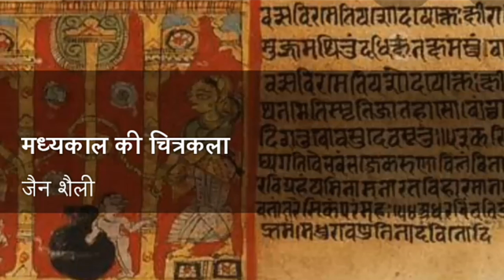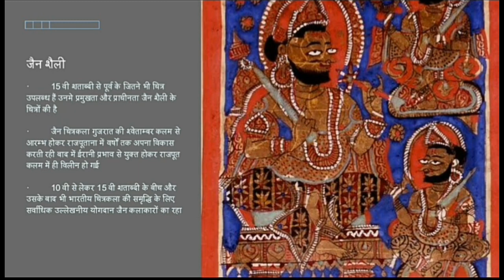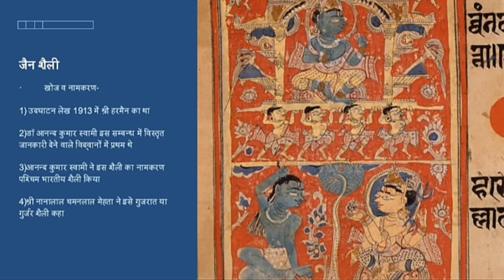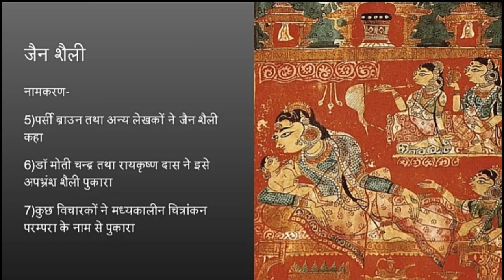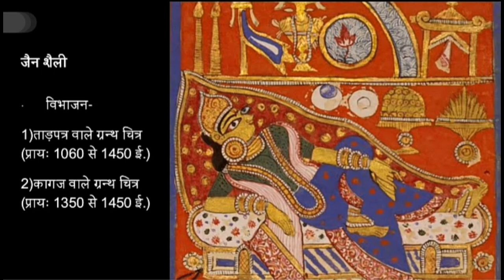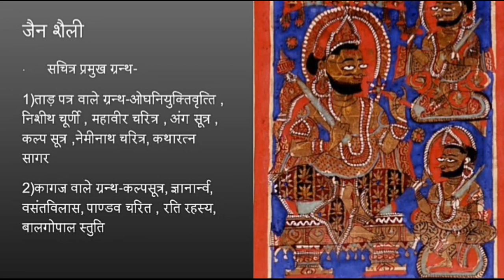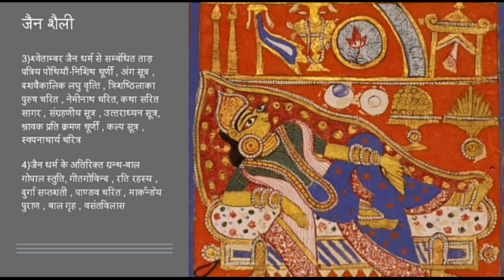जैन शैली की चित्रकला(भाग-1), Jain style of painting (part-1) A lecture by Dr. Priyanka verma